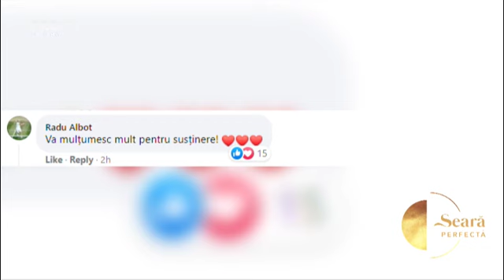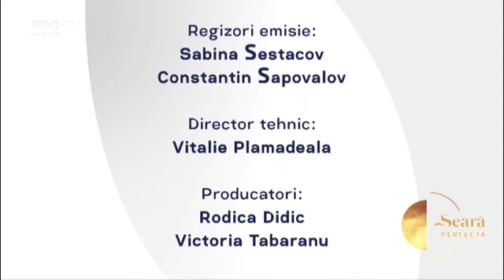O seara perfecta 21.01.22